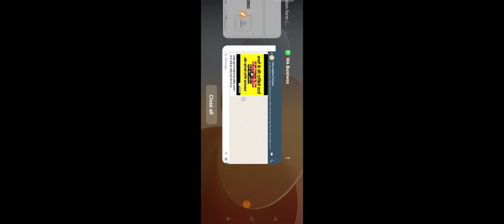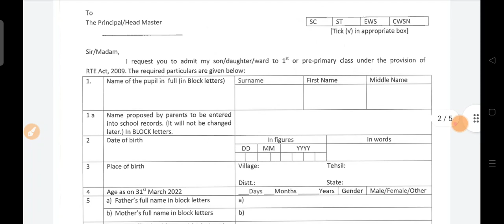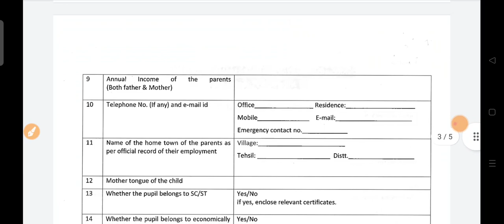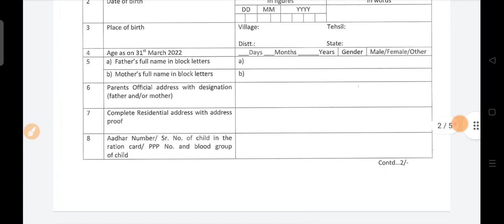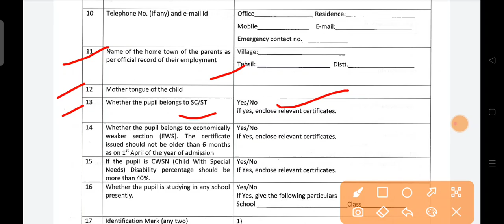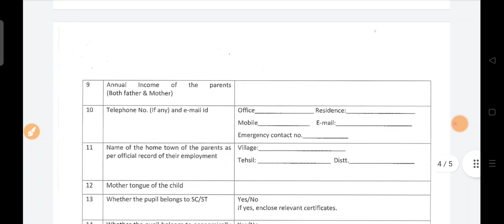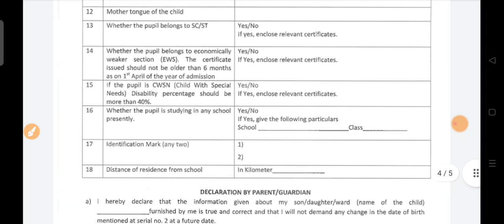RTE बच्चों के फ्री दाख़िले का offline फार्म कैसे भरे | ओर क्या क्या Documnt साथ मे लगाए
व्हाट्सअप ग्रुप लिंक

134 a की सभी जानकारी के लिए ग्रुप जॉइन करे

free admission haryana new rule, haryana free admission new rule, model sanskriti school haryana, haryana model sanskriti school, 134a_online admission, 134a admission news, 134a_ke_form kab nikenge
134a free admission form kon kon bhrwa skta hi
134a free admission form kab se start honge
134a form 2022-23 last date
134a online form
134a online form 2022
134a haryana
134a form haryana
134a form last date
rte free admission
rte news